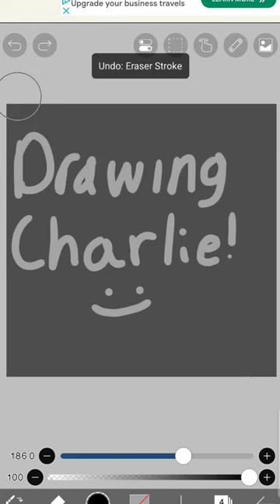Charlie! hazbinhotel hazbinhotelart hazbinhotelcharlie art artist artwork hazbinhotelcomic